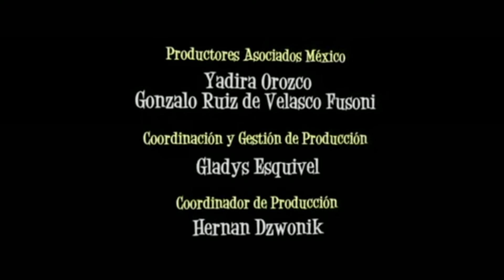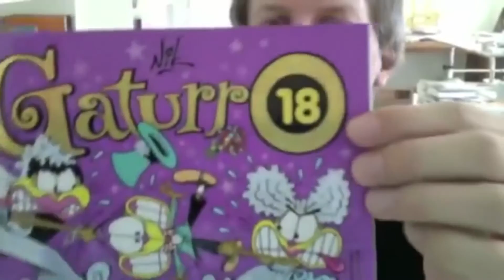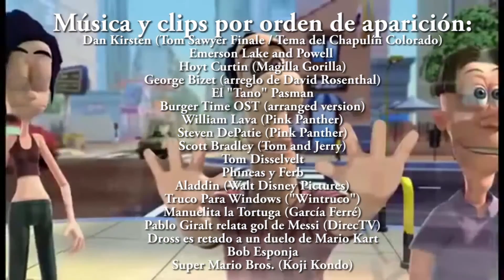Dibujos Desanimados 4 - Crítica a Gaturro, la película (Parte 5)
EDIT 24/4/2024: Aunque las primeras dos partes no se pueden ver en Youtube, las tres partes restantes fueron desbloqueadas por motivos que no alcanzo a comprender.

¡Sí! Por fin ya está aquí, tras tanto tiempo de espera, la conclusión de esta soporífera reseña que trae al dibujante más polémico en el proyecto que más lo autodestruyó. Y por fin sabremos a quién rayos buscaba el tipo, como escapan del edificio, si podrán cancelar la bendita boda y si habrá más burlas al espectador. Todo esto y más en el final definitivo donde se sacarán conclusiones. Síganme, los van a defraudar.